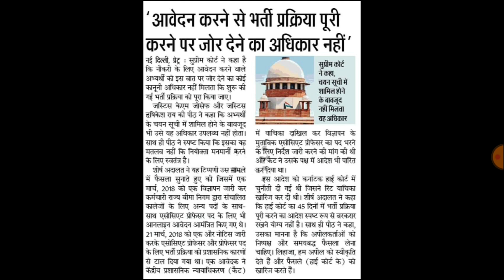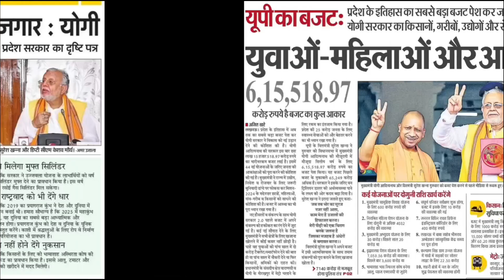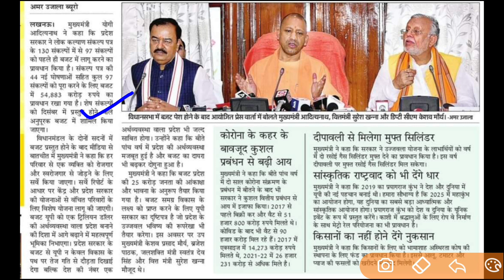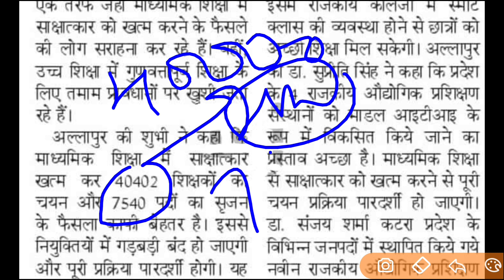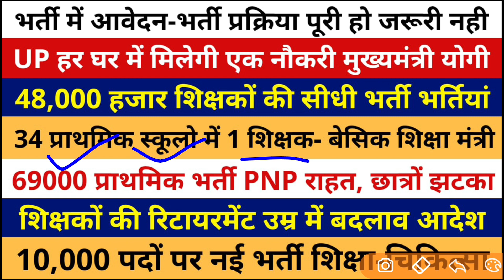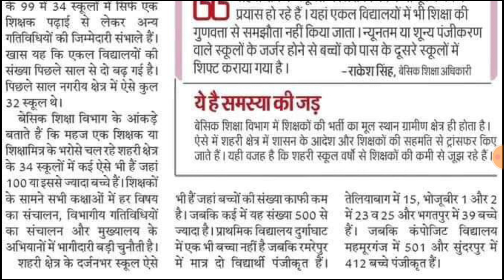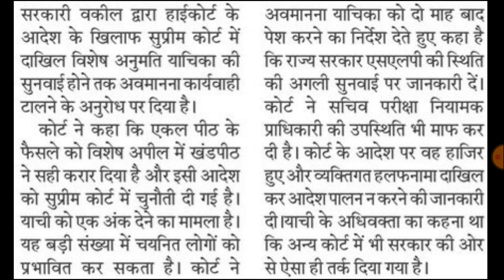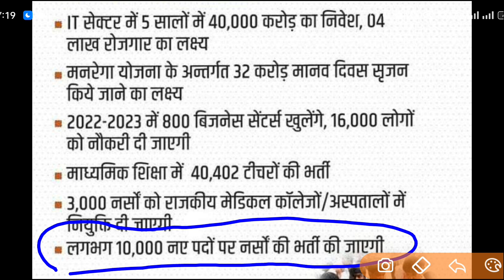48,000 शिक्षक भर्ती | 34 प्राथमिक स्कूलो में 1 शिक्षक शिक्षा मंत्री | 10,000 नई भर्ती